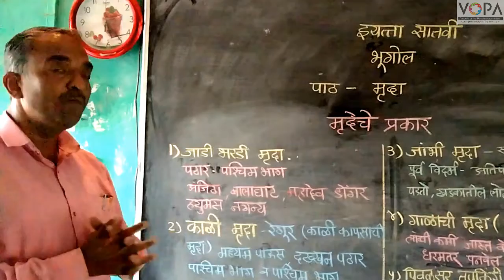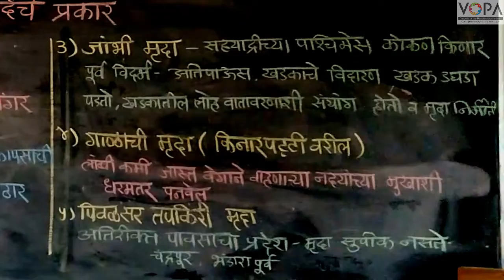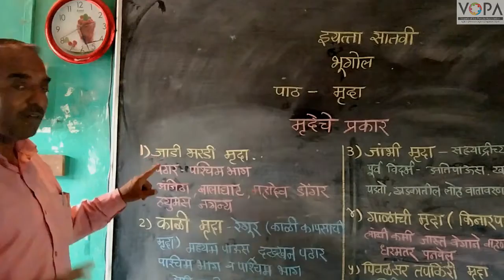7th | Geography | Chap 7 | मृदा | मृदेचे प्रकार | V7 | V-School